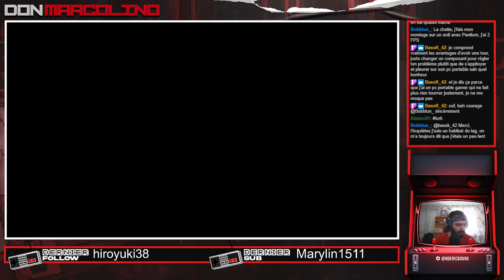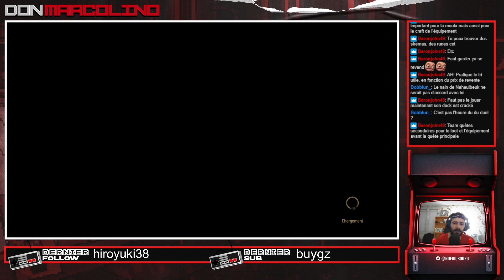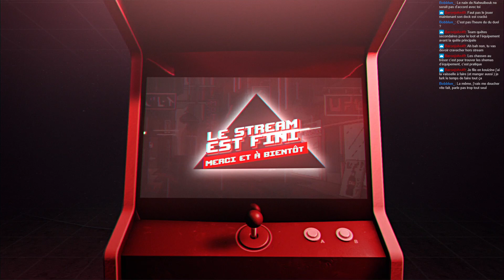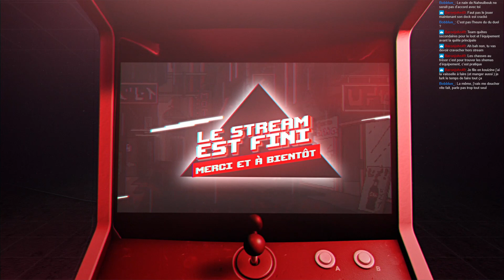The Witcher 3 : A la poursuite de Ciri ! #2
Rediff de live ! Pour nous rejoindre et passé un bon moment